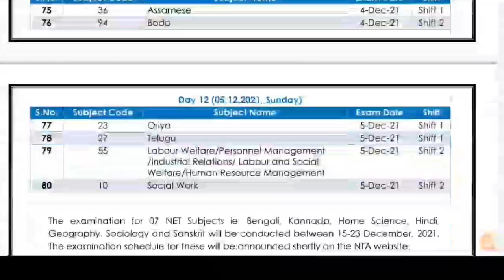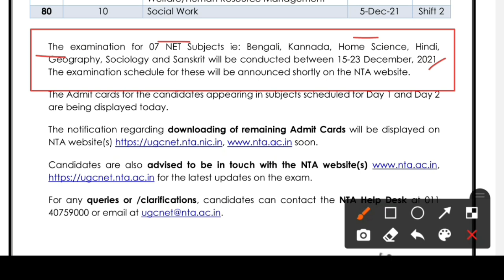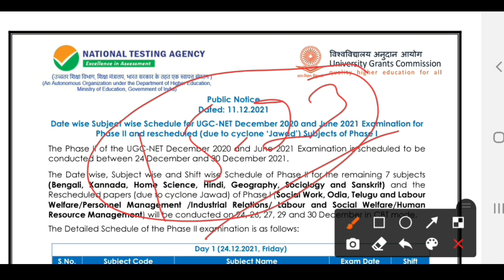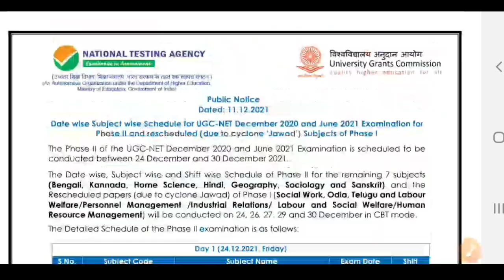UGC NET 2021 EXAM RESCHEDULED AGAIN LATEST UPDATE